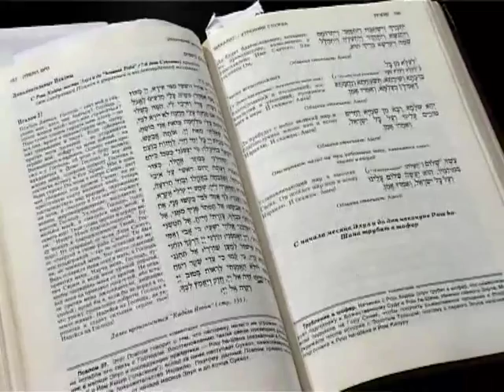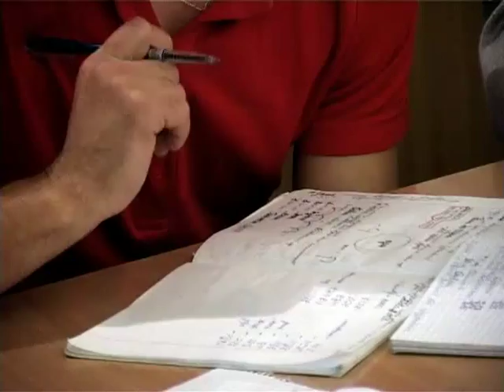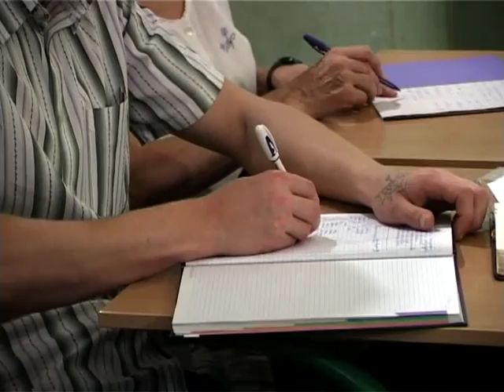МЕБИ Ян Ден Хардер "Ученичество" Урок 4